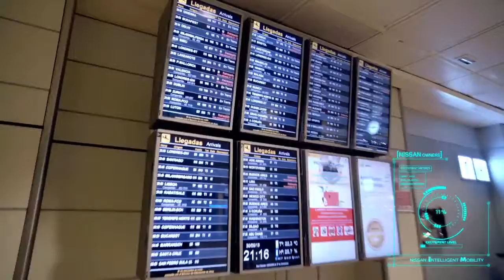01 In the shoes of a Nissan Owner at the UEFA Champions League Final